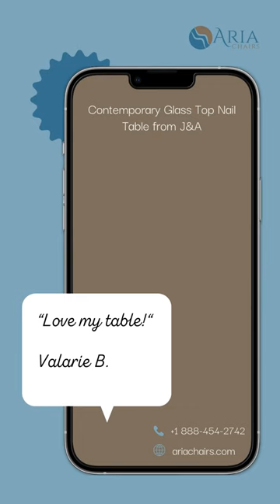Contemporary Glass Top Nail Table from J&A!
Discover elegance and efficiency with the Contemporary Glass Top Nail Table from J&A! 💅✨

Designed with simplicity and cleanliness in mind, this manicure table is a must-have for any nail salon.

When it comes to nail salon furniture, quality is key, and you can trust J&A, a long-standing manufacturer in the salon world, to deliver nothing but the best. 💼🌟

Featuring two cabinets—one with three drawers and the other with three open shelves—this table offers ample space to store and display all your necessary nail supplies.

The thick, frosted glass top adds a touch of sophistication, supported by round aluminum pedestals.

Convenience is paramount, with the table sitting atop wheels for easy mobility.

Available in white or walnut, this manicure table comes complete with a matching hand rest pad for added comfort.